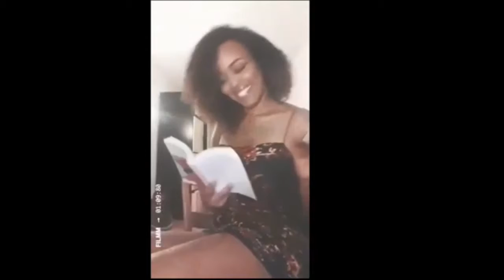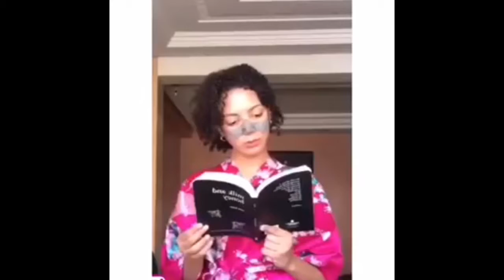La Beauté des Femmes Africaines